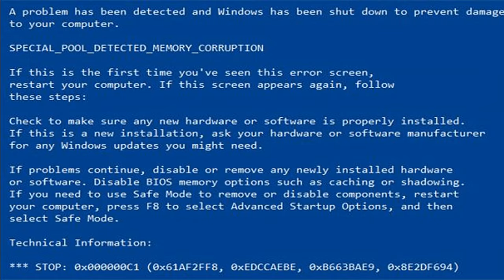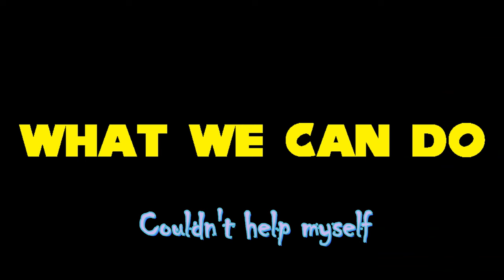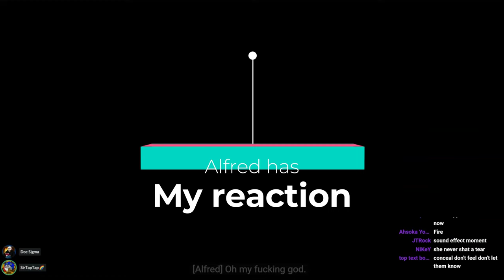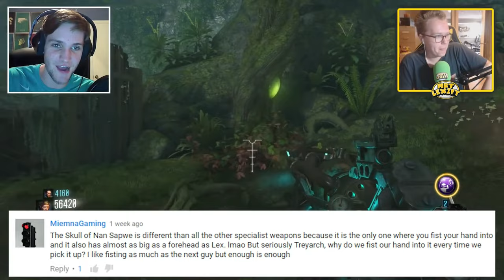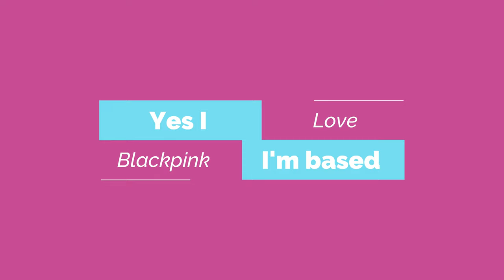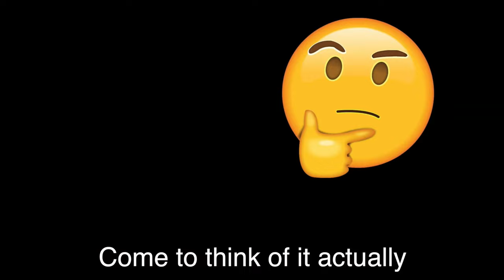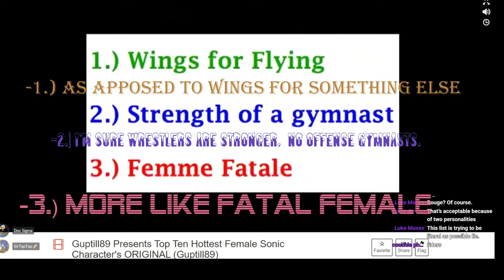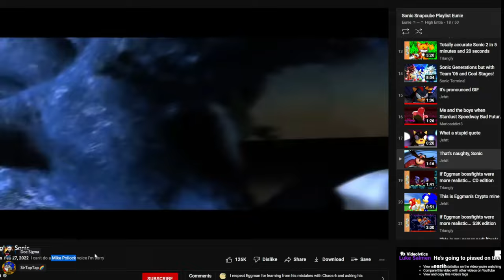Snapcube Sonic 06 HIT CLIPS | Zelda's Reaction Highlights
Edited by @ahsokayoda original videos mostly @SnapCube and @TurboJehtt. Reactions by me and @docsigma.  Sources
🕒Chapters🕙
Omega & Shadow's Pronouns 0:00
Shadow's Certified Twitter Moment 1:31
Peter Griffin in City Escape 2:51
Sonic Forces Song Edit 3:56
Billy Mays Sells You Sonic 06 5:33
Count how many sand is here, Omega 7:13
Snapcube Sonic 06 Actually Starts 7:54
Fortnite references begin and my soul starts dying 10:01
Bullying Silver is always Valid 15:36
Robtonik is a GAMER 17:59
Amy decides to Murder Elise (based) 21:54
Omega uses the Weed Emerald 25:35
Robotnik Kidnaps Elise Part 346 32:11
Elise Kiss Time Oh Boy 39:00
Fortunately, at this point Sonic 06 erases itself 43:24
TOP 10 HOTTEST FEMALE SONIC CHARACTERS (oh baby!) 44:37
Snapcube SA2 Behind The Scenes Reaction 49:01
Assorted Sonic Memes (Mostly Jehtt) 52:36

awfuljsdev
Jacob Millspaugh
Mark Rose
Mira
Cynthia Zhang
Megan Cranbrook
Valla Bernhardt
RushiEin
RhythmJigoku (Tamra)
John Anderson
DTale
Reese B
Kimberley
Rachel Hopp
musique
SeaWorldGirl
Saundra Claster
Jennifer
Sharon Carleton
Daniel Wile
Kat
Stepsaz
Tim Stone
Doc Sigma
bp
FAE